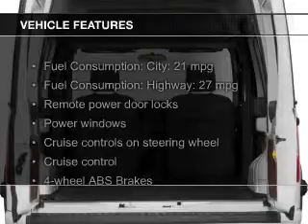2013 Ford Transit Connect - SOUTH GATE CA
Phone:
Year: 2013
Make: Ford
Model: Transit Connect
Trim: XLT
Engine: 2.0 liter inline 4 cylinder 16 valve
Transmission: 4-Speed Automatic
Color: White
Mileage: 1395
Address: